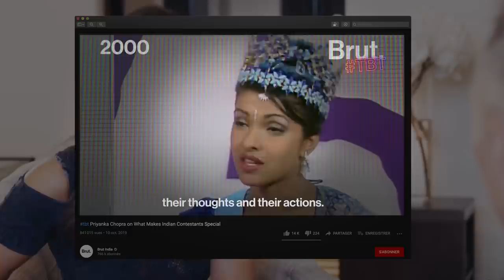Les secrets de la Confiance en Soi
Priyanka Chopra - Comment avoir pleinement confiance en soi ? (en français)

➤  La confiance n’est pas quelque chose d’inné…

C’est un ensemble de compétences qu’il nous appartient de cultiver tout au long de notre vie.

Dans cette vidéo, vous allez découvrir les conseils d’une célèbre actrice, mannequin et chanteuse indienne, Priyanka Chopra.

Bon visionnage !